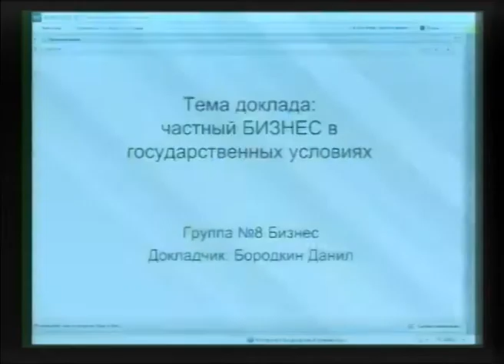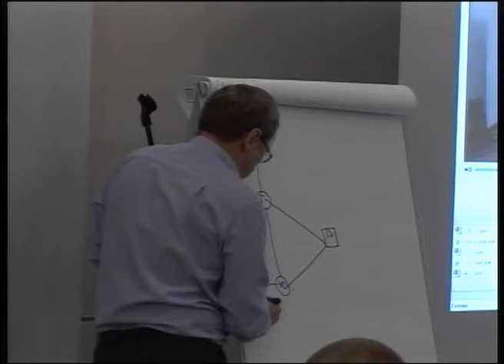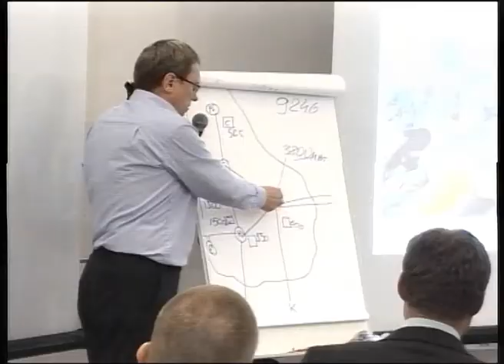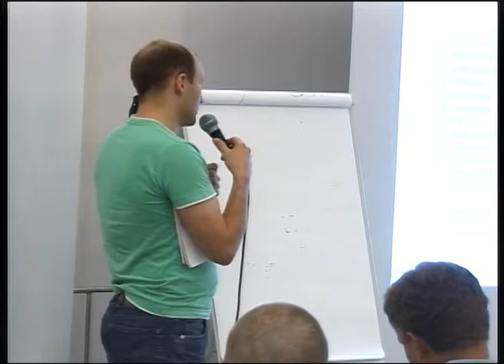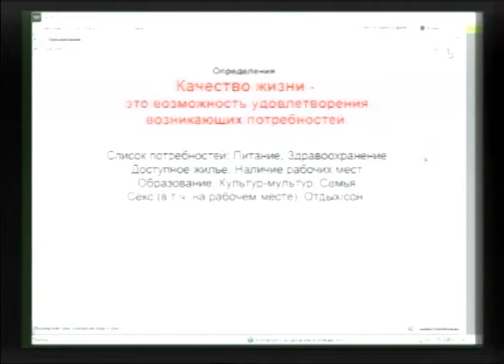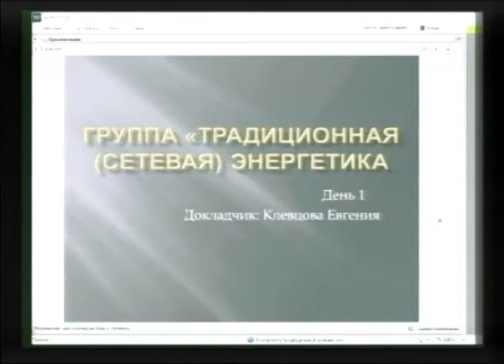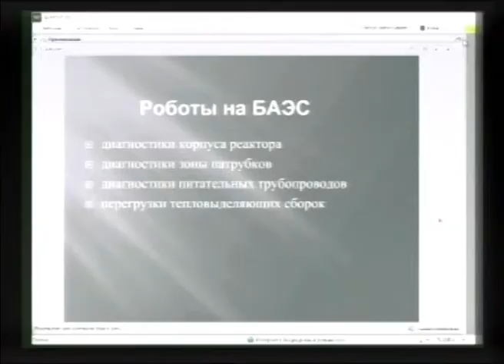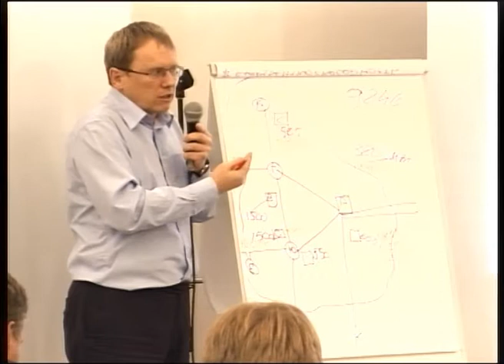УМЭФ. 12 ноября 2011г. Общий пленум.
День1.
Уральский молодёжный энергетический форум "Энергетика. Россия. Человек".
Организация разработки и реализации концепции создания новой энергетики.